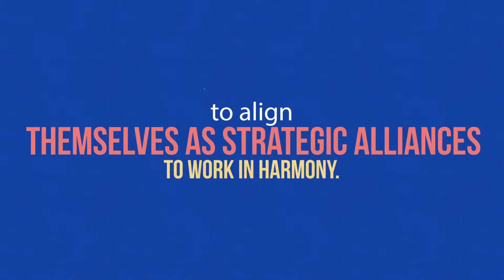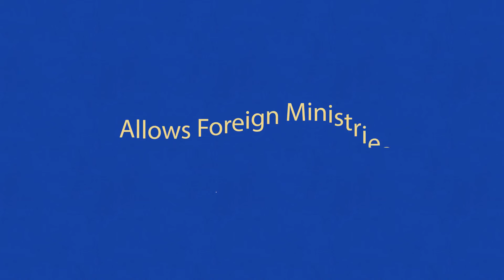GUM animation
Global United Missions (GUM) Explained